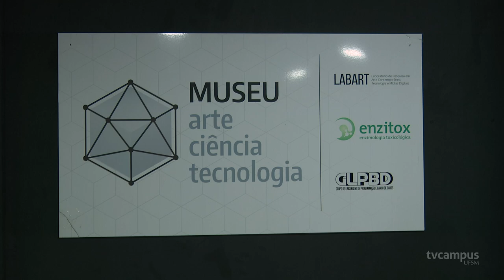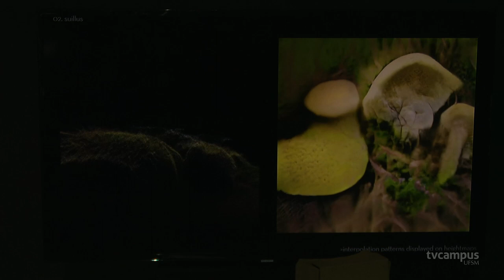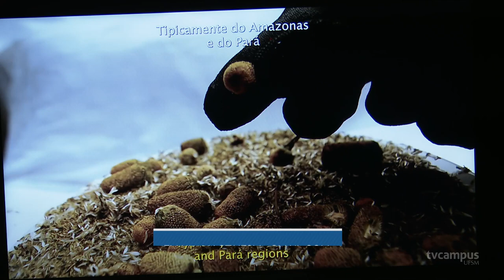10ª Edição do Festival de Arte, Ciência e Tecnologia ocorre na UFSM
Que tal conhecer obras de arte que usam de distintas linguagens e estimulam a reflexão sobre o mundo a nossa volta? A 10ª Edição do Festival de Arte, Ciência e Tecnologia, o FACTO, ocorre na UFSM.

O festival reúne obras de artistas nacionais e internacionais e integra a programação da BienalSur, a Bienal Internacional de Arte Contemporânea da América do Sul.

A exposição estará aberta para visitação da comunidade acadêmica e externa até o próximo dia 22 de setembro.

Te contamos mais na reportagem, vem ver!